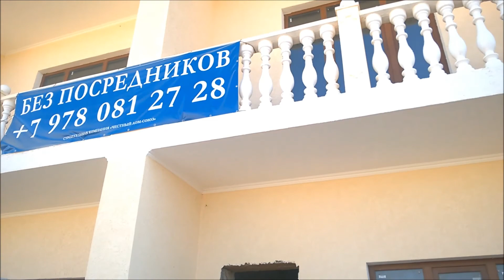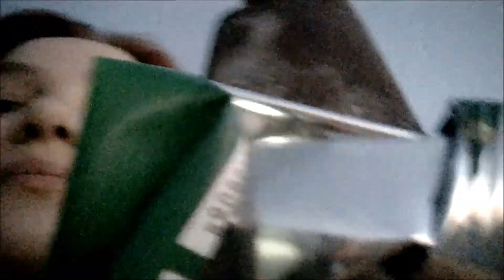Влог 122 Гульки в темноте Заозерного Крым